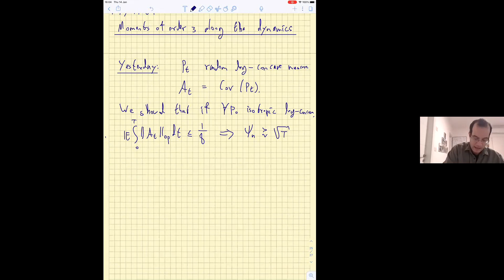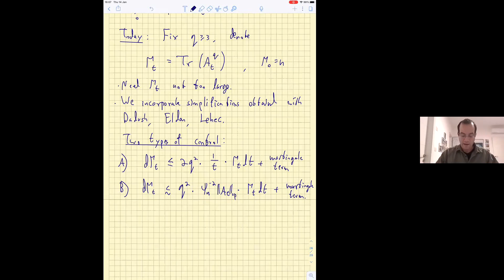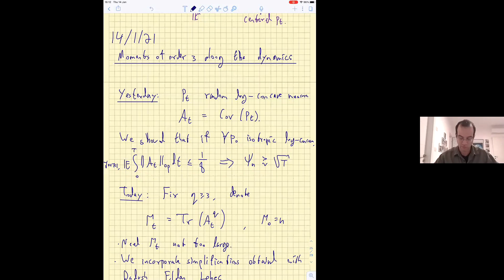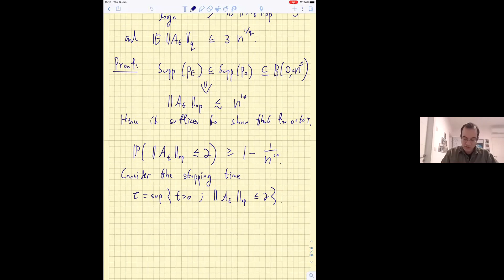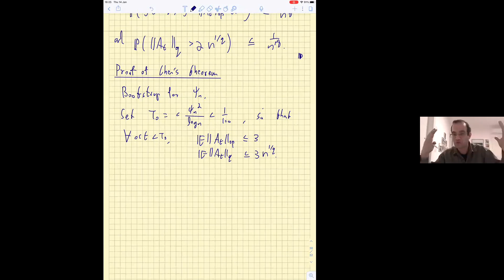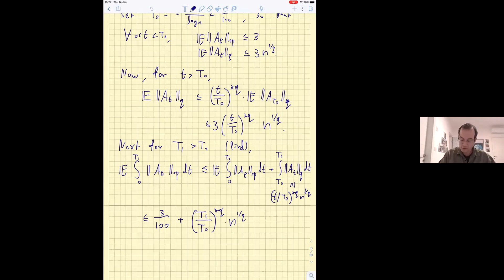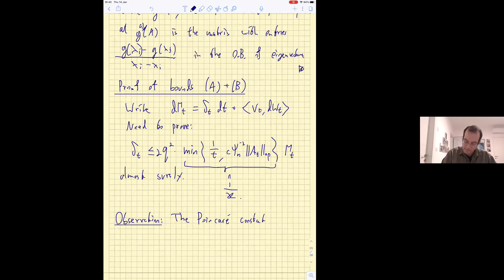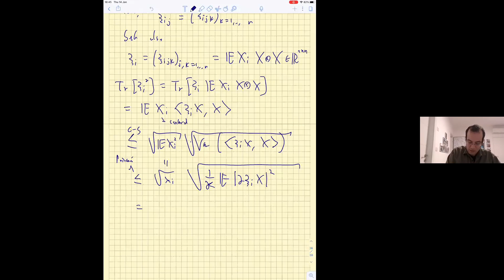Bo’az Klartag: On Yuansi Chen’s work on the KLS conjecture III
The Kannan-Lovasz-Simonovits (KLS) conjecture is concerned with the isoperimetric problem in high-dimensional convex bodies. The problem asks for the optimal way to partition a convex body into two pieces of equal volume so as to minimize their interface. The conjecture suggests that up to a universal constant, the optimal solution is obtained by bisecting the convex body with a hyperplane. Some years ago it was proven that the KLS conjecture implies Bourgain’s slicing conjecture. In these lectures we will survey significant progress obtained recently towards the KLS conjecture, and consequently towards the slicing problem. The key technique that we plan to study is Eldan’s Stochastic Localization. While we attempt to keep prerequisites at minimum, some familiarity with log-concave measures and with basic concepts in stochastic differential equations, at least intuitively, would not hurt anyone.